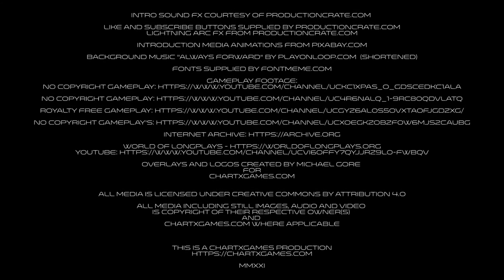Fortnite Terminator Skin Added to Item Shop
Following the 1980s iconic movie theme, a Fortnite Terminator skin has been added to the game.